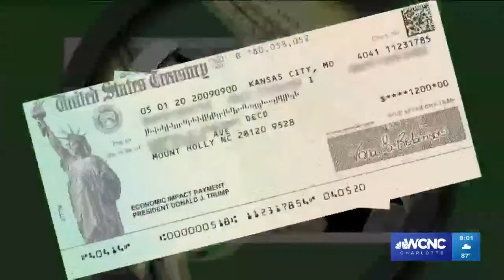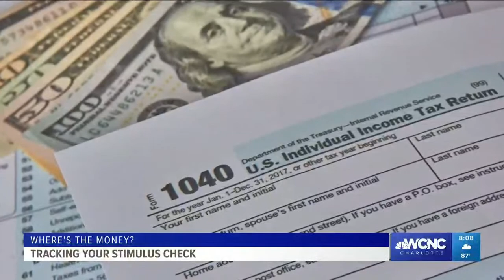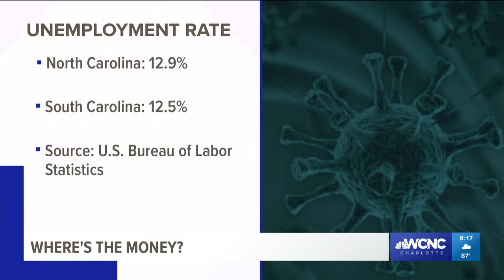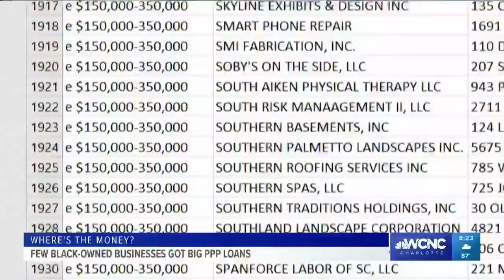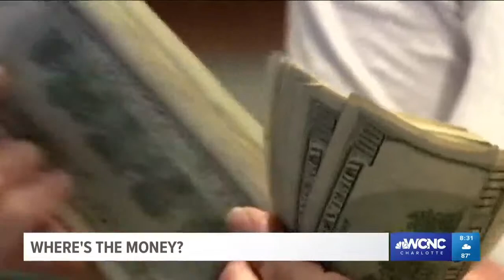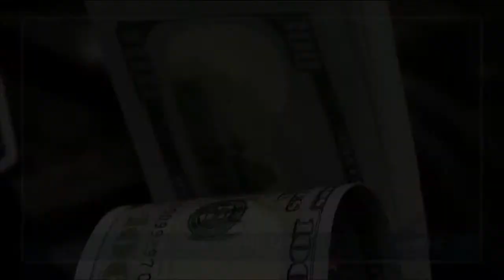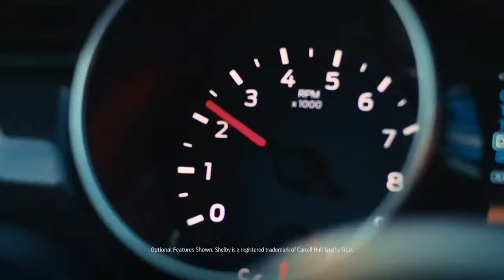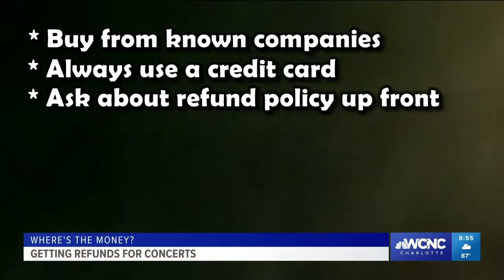"Where's the Money?" A WCNC Charlotte Defenders special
WCNC Charlotte is dedicated to helping you navigate the economics of the ongoing COVID-19 coronavirus pandemic.

Join our team for a live, hour-long special tonight at 8 p.m. where we help you navigate personal finances, business loans and more.

Our team of Defenders have been hard at work helping you secure your stimulus check, PPP loan, and manage your personal finances. Join them live tonight for in-depth reporting on WCNC Charlotte starting at 8 p.m.